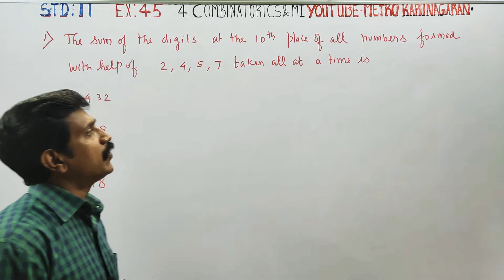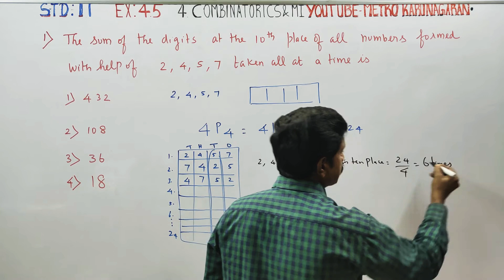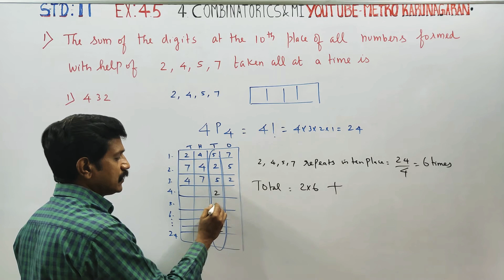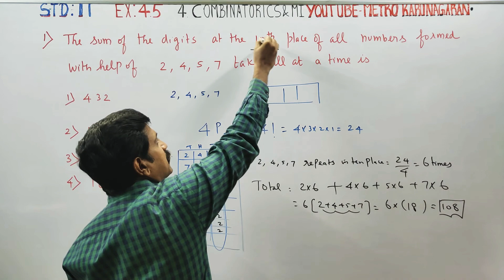11th Std Maths Ex.4.5(1) The sum of digits at the 10th place of all numbers formed with 2,4,5,7 take